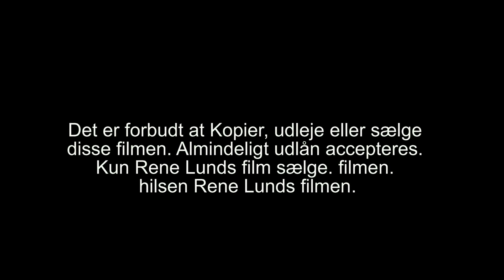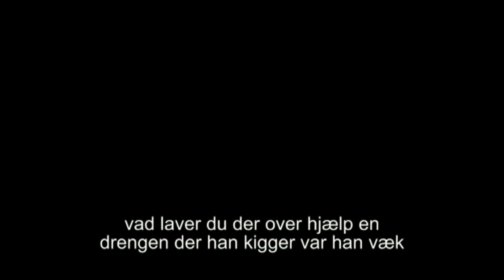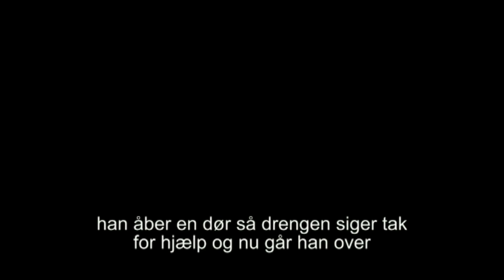113 Historie om Drengen og pigen